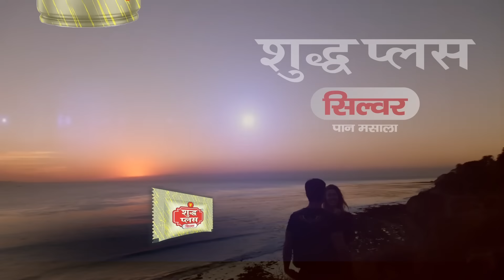Iran-Israel War: Ismail Haniyeh की मौत से बौखलाया Iran, America ने बता दिया कब लेगा बदला? | Biden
हमास चीफ इस्माइल हानिया की हत्या की बाद से मीडिल ईस्ट में तनाव चरम पर है। तेहरान में हमास प्रमुख इस्माइल हानिया की हत्या के बाद अमेरिकी सेंट्रल कमांड के जनरल माइकल कुरिला शनिवार को मध्य पूर्व पहुंचे।